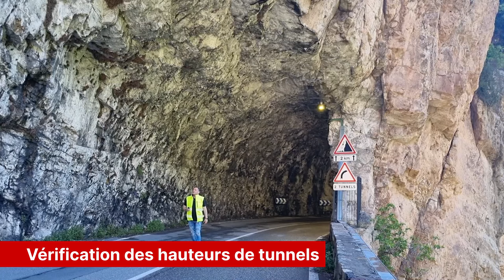Tour de France 2024 : Reconnaissance du parcours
TDF2024 : À dix jours du Grand Départ, embarquez avec deux de nos 23 moniteurs en France, Charles et Patrice .
Début mai, nous les avons suivis pour une reconnaissance du parcours que vont emprunter nos conducteurs et conductrices  transportant le matériel nécessaire à chaque étape.
Vérification des hauteurs de tunnels, de l'accessibilité de cols et répérage des lacets :  tout comme les cyclistes, nos équipes se sont préparées afin de garantir un Tour de France en toute sécurité et sérénité !
Retour en images sur ces deux jours de repérage.